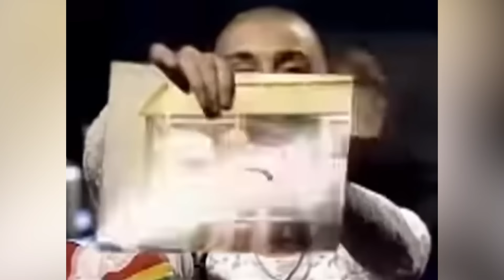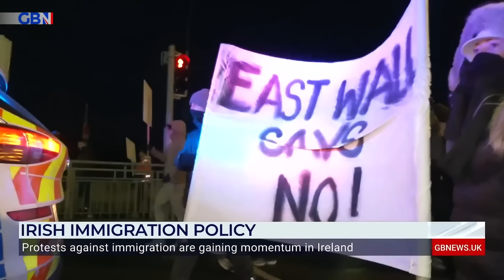The Last Months Of Sinead O'Connor's Life Were Quite Tragic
Canceled shows, chronic pain, and inconsolable grief— Sinéad O'Connor's last months were deeply challenging, but her tragic death at the age of 56 shocked the world. Here's what we know.

Leaving a legacy | 0:00
Terrible grief | 1:33
Canceled | 2:22
A new album | 3:08
Constant pain | 4:23
Plans for a biopic | 5:39
A major award | 6:36
Moving to London | 7:49